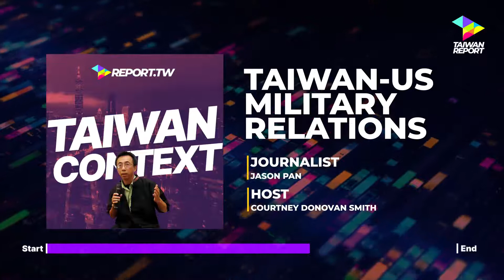Taiwan Context: Taiwan-US military relations w/Jason Pan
20-year journalist veteran (including on the military beat) Jason Pan of the Taipei Times joins host Courtney Donovan Smith to discuss Taiwan-US military relations, including historical context, recent Chinese incursions, and their purpose, US military reactions, US diplomatic moves and finally, a look ahead at what may come next.